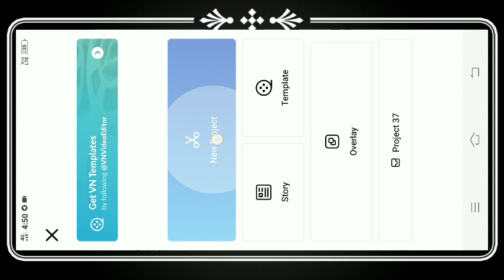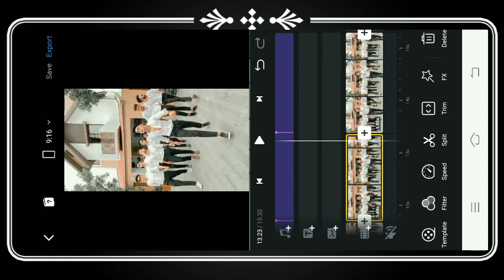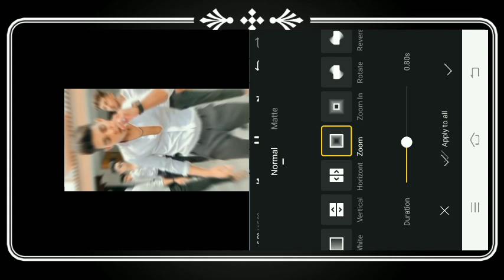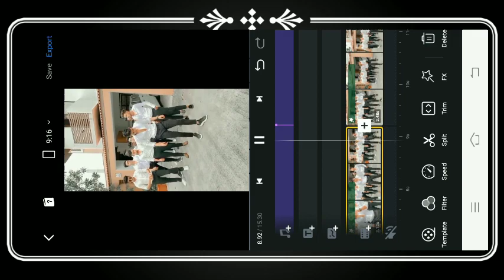Lala Bole To Bambai Ka Raja Reels Editing | Ajay Devgan Gangubai Reels Editing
Your Query Solved:

rahim lala ka aadmi hai lala bole to mumbai ka raja Instagarm
lala bole to mumbai ka raja reels video editing
Ajay Devgan Gangubai Instagarm reels
Ajay Devgan Gangubai Reels Editing
Gangubai kathiawadi Instagarm reels
Ajay Devgan Gangubai kathiawadi Instagarm reels editing
rahim lala ka aadmi hai lala bole to mumbai ka raja reels editing
rahim lala ka aadmi hai lala bole to mumbai ka raja Instagarm new trending
lala bole to mumbai ka raja trending reels editing
Lala Bole To Bambai Ka Raja Reels Editing
Ajay Devgan Gangubai Instagarm Reels Video Editing
Lala Bole To Bambai Ka Raja
Lala Bole To Bambai Ka Raja video editing
Lala Bole To Bambai Ka Raja Reels Tutorial
Lala Bole To Bambai Ka Raja Reels Editing Video
Lala Bole To Bambai Ka Raja Ajay Devgan
Lala Bole To Bambai Ka Raja gangubai
Lala Bole To Bambai Ka Raja Ajay Devgan dialogue reels
Lala Bole To Bambai Ka Raja music beats reels editing
Lala Bole To Bambai Ka Raja VN VIDEO EDITOR
Lala Bole To Bambai Ka Raja Reels kaise banaye
Lala Bole To Bambai Ka Raja Ajay Devgan Reels
lala bole to mumbai ka raja reels editing tutorial
lala bole to mumbai ka raja video kaise banaye
lala bole to mumbai ka raja reels
lala bole to mumbai ka raja reels editing in mobile
lala bole to mumbai ka raja gangubai Reels Editing
premlala ka aadmi hai
premlala ka aadmi hai Reels
premlala ka aadmi hai Reels Editing
premlala ka aadmi hai Viral Reels Editing
lala bole to bambay ka raja
lala bole to mumbai ka raja reels editing